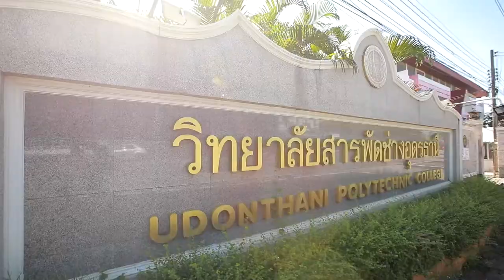เมนูเด็ดอัมพวาการันตี แกงบวชเม็ดขนุน เมนูนี้ปังจริงเดี๊ยนการันตี